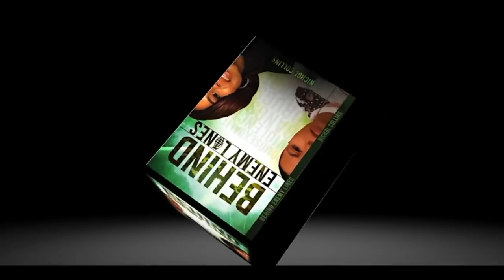Ex-Transgender shares story of TRANSFORMATION after running and drugging with celebrities!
MESS into a MESSAGE:

Author of "Behind Enemy Lines, "  shares her incredible story of how God saved her out of a 20 year lifestyle of transgenderism, homosexuality, drugs, and crime. She is now sharing how God took her "Mess" and turned it into a message! Watch and be inspired of how you too can be transformed!